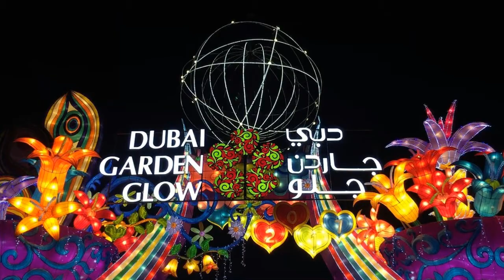दुबई का पहला Theme Park - Dubai Garden Glow (Amazing Place)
दोस्तों आज मैं आपको बता रहा हु Dubai Garden Glow Theme Park के बारे में। अगर आप दुबई में हैं तो इस Eco- friendly और चारों तरफ से lights से शराबोर इस गार्डन में एक बार घूमने जरूर जाइये। यहाँ इस गार्डन में केवल बच्चों के लिए ही नहीं बल्कि हर उम्र के लोगो के लिए कई Entertainment के options मौजूद हैं।